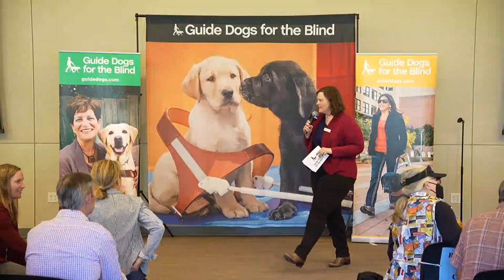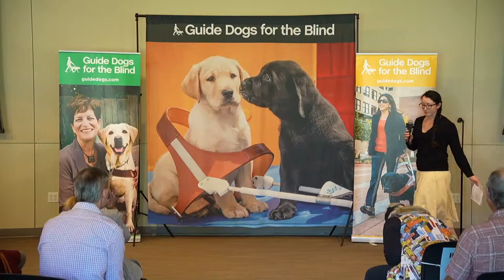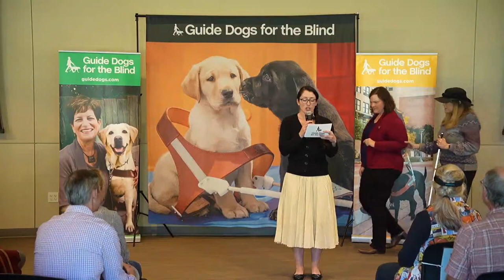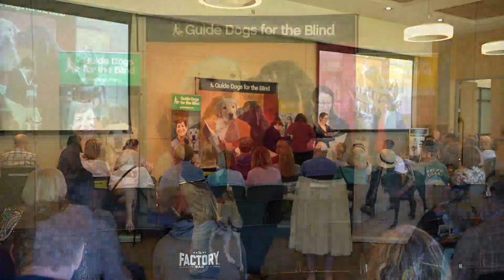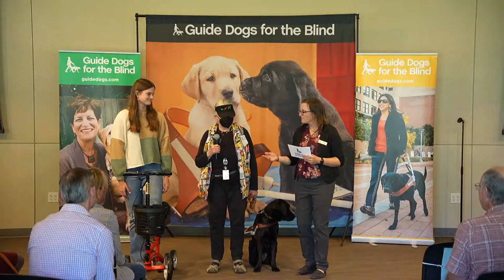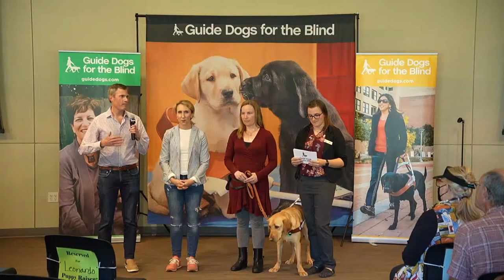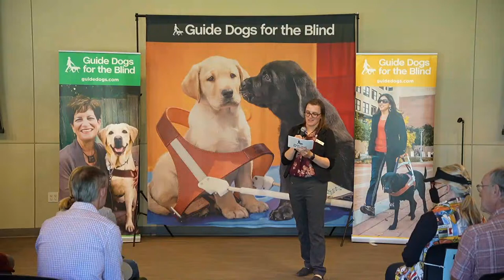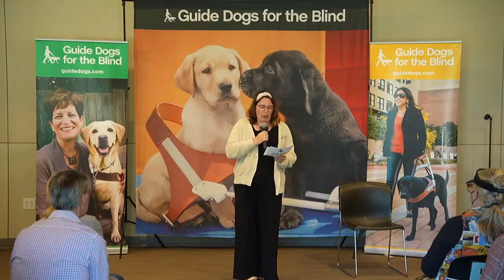Guide Dogs for the Blind Class CA999 Graduation Livestream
Guide Dogs for the Blind Class CA999  Celebration Livestreamed on March 23rd 2024, from our San Rafael CA, Campus. For a full schedule of Guide Dogs for the Blind Graduations or to learn how you can attend in person,

At Guide Dogs for the Blind (GDB), we believe that everyone deserves to move through the world safely and confidently—to live the life they want to live. Our passionate community employs innovative practices to create life-changing partnerships. And, we advocate for the policy reforms that change how the world views blindness and disability. Because when everyone is empowered to participate, our communities are stronger.

To take a virtual tour of the Guide Dogs for the Blind’s California and Oregon campuses,

All programs are provided at NO COST to our clients, and we are supported 100% by the generosity of our donors.